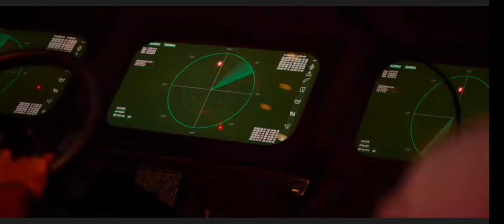rocky bhai ship scene|kgf chapter 2